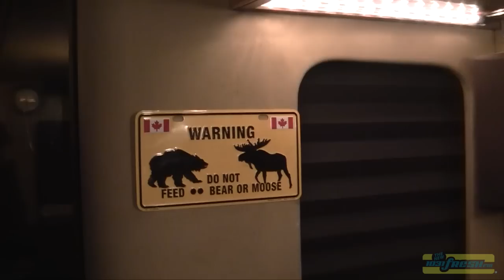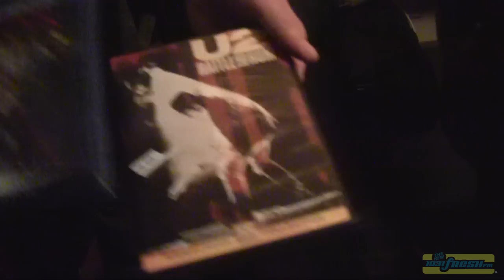Toni Tours The Faber Drive Tour Bus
Toni Ross had a chance to meet up with boys of Faber Drive again! Last time they came to the Fresh Studios, this time...Toni checked out their home away from home. the Tour Bus. The guys are on their LOST IN PARADISE Tour with Victoria Duffield and Fighting For Ithica! Amazing guys...thanks again for have Fresh on board!